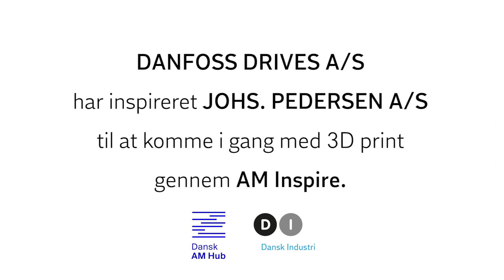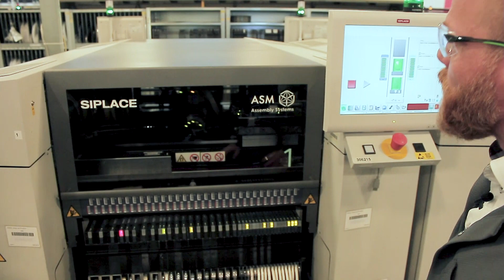Kom godt i gang med 3D-print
I 2017 sparede Danfoss mere end 400.000 Euro på at 3D-printe. De har givet deres erfaringer videre til Johs. Pedersen, der nu vil se på, hvor 3D-print kan give værdi i virksomheden, der fremstiller reservedele til blandt andre Porsche og VW.

Danfoss Drives har inspireret den mindre virksomhed Johs. Pedersen til at komme i gang med 3D-print. Det er sket gennem AM Inspire, der er et inspirationsforløb til danske SMV’er, der er nysgerrige på, hvordan 3D print med fordel kan bruges i produktionen.